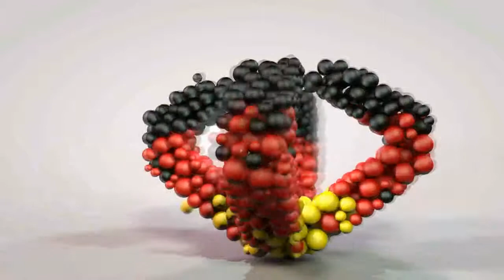Thomas Müller Goal vs Cameroon 6/1/14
Thomas Müller scores vs Cameroon in a preparation game for the World Cup.